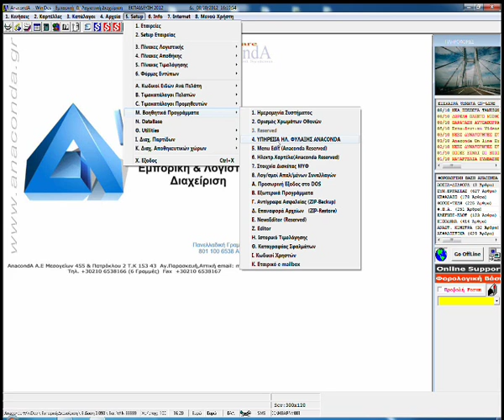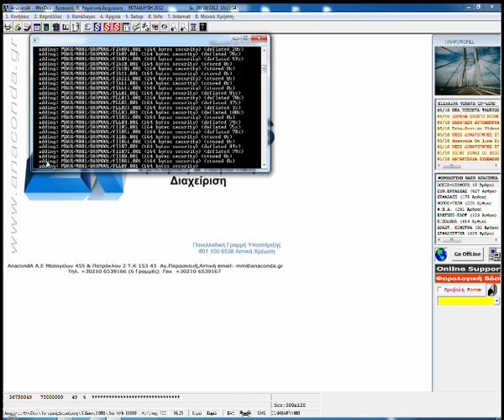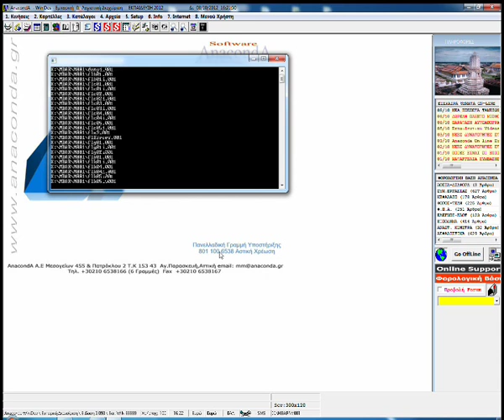Anaconda SA - Emporio Suite | Υπηρεσία Φύλαξης Δεδομένων Χρήστη (Backup)